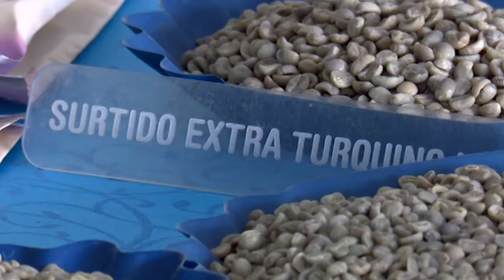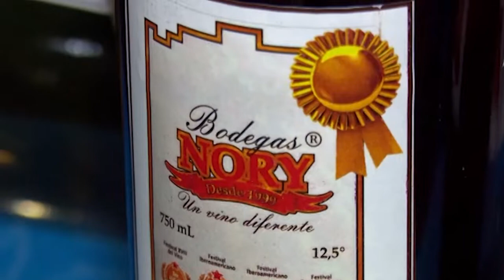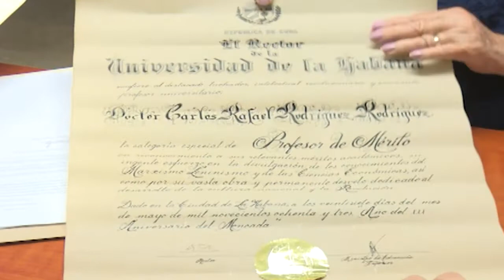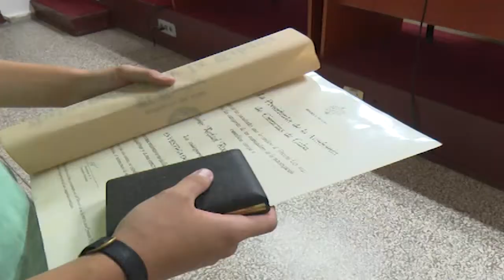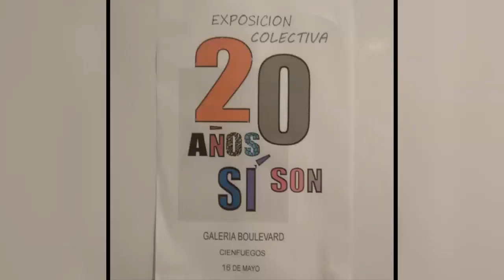Resumen Semanal Informativo